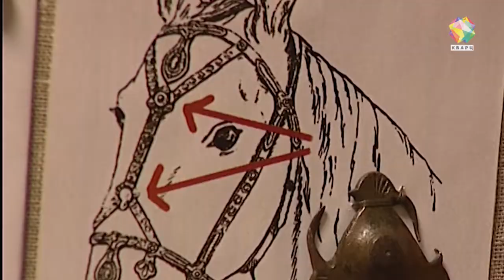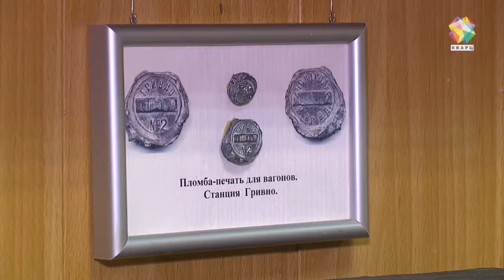Железнодорожная станция «Гривно» стала местом для экскурсий.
Чайковский, Поленов и Скрябин. Как имена этих известных во всем мире людей связаны с Климовском? Они знаменитые пассажиры железнодорожной станции Гривно или, как она называлась раньше, «Климовка». О том, как появилась железная дорога в тех местах, и об интересных людях, которые останавливались на станции, сейчас очень подробно рассказывают в краеведческом музее.